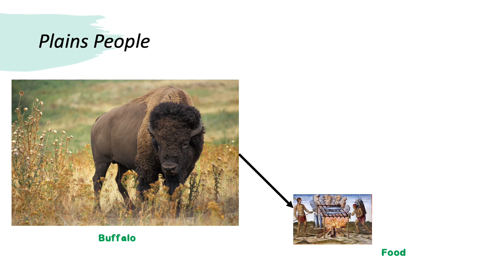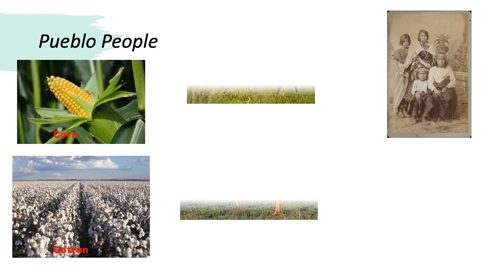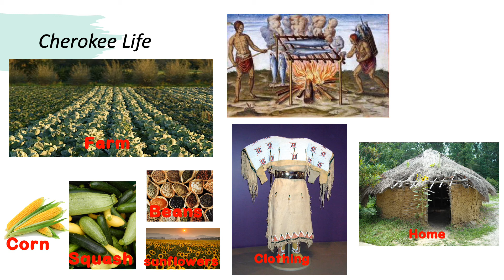The First Americans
A video introduction to Native American Indians before North America were settled.  There is also mention of the Trail of Tears.